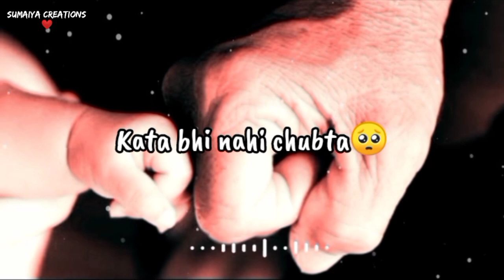🥺Aaj Papa Ki Wo Baat Samajh Aati Hai😕Miss You Papa Whatsapp Status😔Very Sad Papa Status😧Fathers❤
Hey Guys

🥺Aaj Papa Ki Wo Baat Samajh Aati Hai😕Miss You Papa Whatsapp Status😔Very Sad Papa Status😧Fathers Status

miss you papa status
miss you papa whatsapp status
sad papa status
miss you papa whatsapp status video
dedicate to father
very sad father status
miss you papa hindi shayari
shayari on papa
papa status
fathers day whatsapp status
father son whatsapp status
miss you papa whatsapp status sad
miss you papa status female status
papa whatsapp status
father daughter whatsapp status

Thanks For Watchind❤